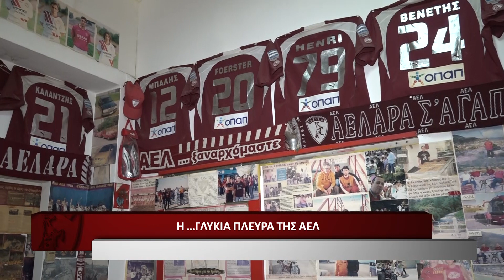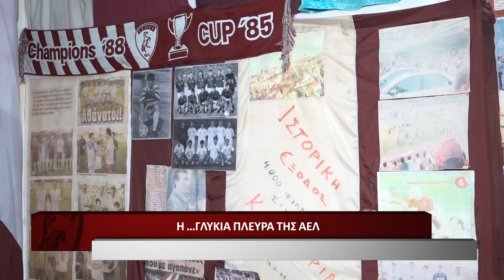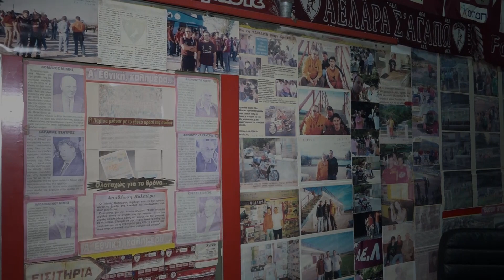Η... γλυκιά πλευρά της ΑΕΛ | «Ώρα της ΑΕΛ» 1/12/22 | FORMedia